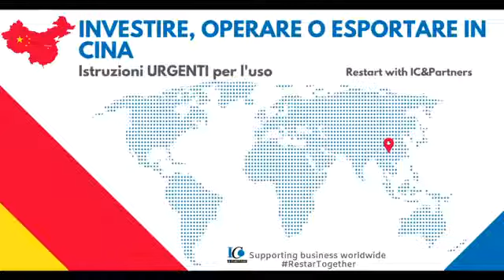Investire, Operare o Esportare in CINA: Istruzioni Urgenti per l'uso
Raffaele Tamborrino da Shanghai fornisce le informazioni utili e gli strumenti a supporto per le aziende italiane che intendono Investire, Operare o Esportare in Cina.
IC&Partners Asia inizia la sua attività nel 2005 con le sedi di Hong Kong e Pechino, a cui si sono successivamente aggiunte quelle di Shanghai e Shenzhen per garantire una maggiore presenza in Cina. Investire e sviluppare attività commerciali in un’area così ampia e diversificata può sicuramente risultare una scelta vincente per le sue enormi potenzialità; ma la complessità e le specificità di una realtà molto diversa richiedono competenze specifiche e la conoscenza delle dinamiche locali. IC&Partners Asia è una società di consulenza fondata da partner italiani, dotata di un team di professionisti italiani e cinesi in grado di supportare operativamente le aziende, indirizzandole verso opportunità di business e offrendo loro una proposta completa di servizi per progettare e implementare piani di sviluppo nell’area asiatica.